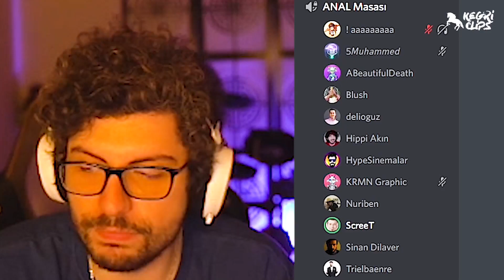SENDE MAMİ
Sohbetin katmanlaştığı, atların ilahlaştığı, trollerin eğitildiği, kötü şakanın bile efektlerle değer gördüğü gecelerin en derin kanalının kesitleri.
Lütfen beni Instagram'dan takip et.